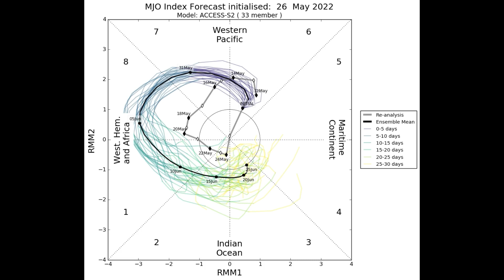Karachi Weather || Monsoon 2022 Update Today 28th May For Karachi Including Sindh Pakistan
Above Normal Monsoon 2022 rains expected in karachi including sindh pakistan monsoon 2022 rains expected to enter in larachi incdluing sindh pakistan from 15th to 20th june 2022 due to strong la nina heavy to vary heavy monsoon 2022 rains expected in karachi inclduing sindh pakistan from june to september for more about karachi weather and monsoon 2022 watch out this video
karachi weather ,
karachi weather 24,
monsoon 2022,
monsoon 2022 update,
monsoon 2022 report,
monsoon rains,
monson 2022 rains,
monsoon 2022 pakistan,
monsoon 2022 rains pakistan,
pak weather live,
pak weather,
weather with dr hanif ,
dr hanif weather,
today weather,
tomorrow weather,
sindh weather,
monsoon sindh,
punjab weather ,
kpk weather,
baluchistan weather,